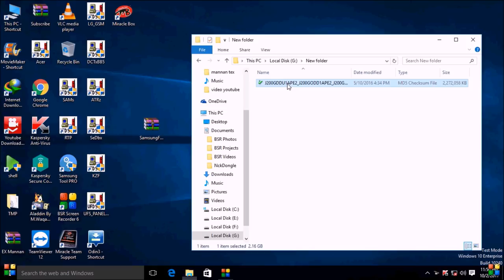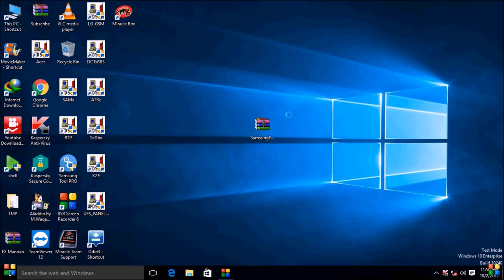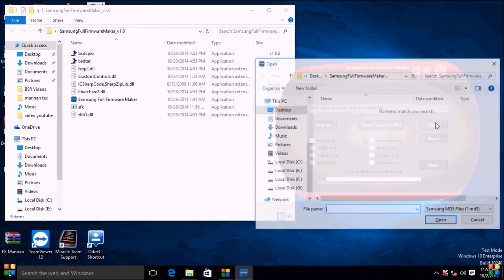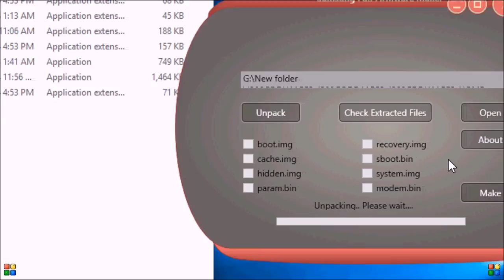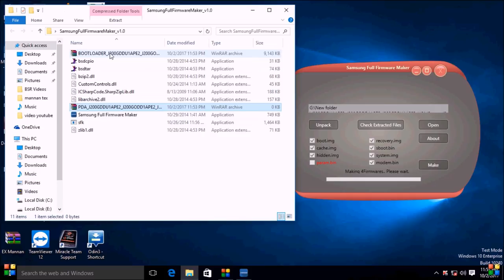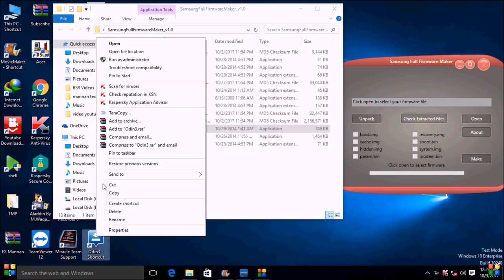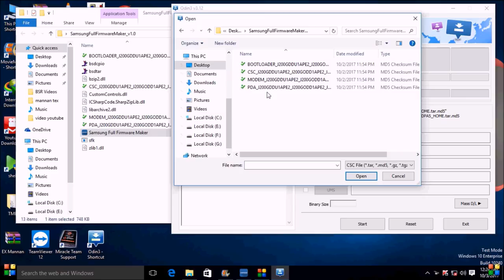how to convert "samsung flash file